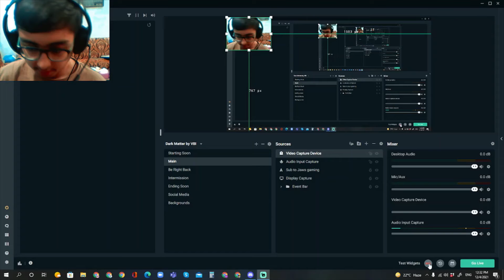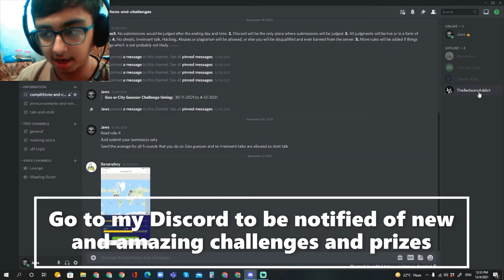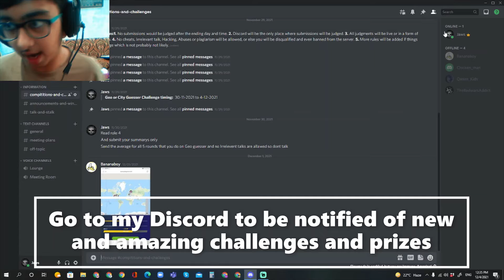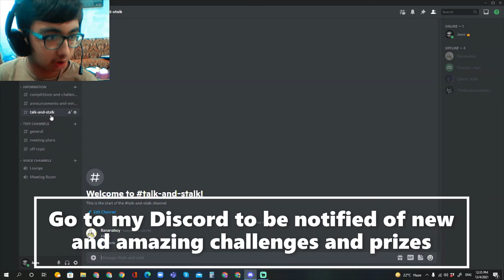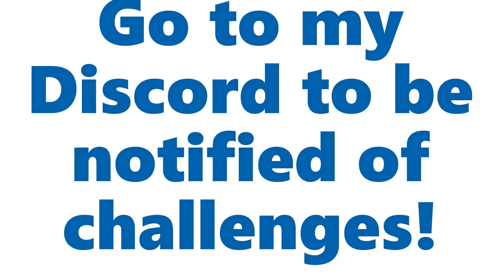My Discord is HERE! (Winner of my first discord competition)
So guys go to my Discord: " " to be notified or even compete in my competitions!